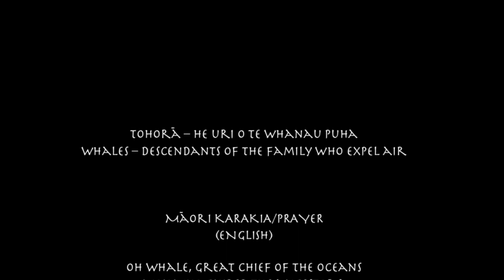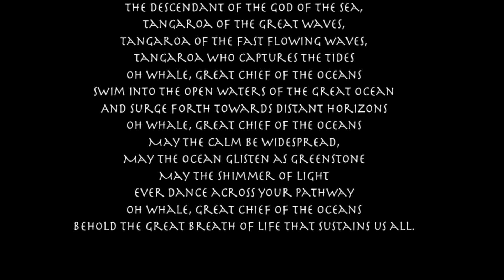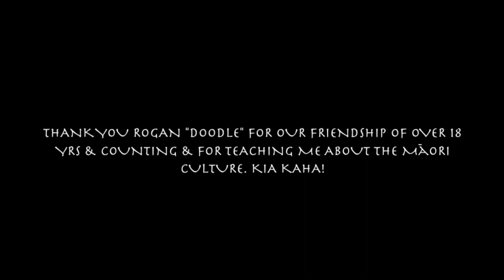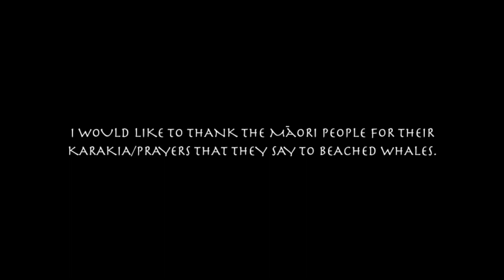Mayuka Thaïs - Tohorā He Waiata (The Whale Song) Feat. Hunia MacKay [Official Video]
Tohorā He Waiata (The Whale Song) is a collaborative work, the mission of which is to increase awareness in the urgency to protect Whales. The song was inspired by New Zealand, also known as Aotearoa, and its Māori people, who hold the Whales sacred in their hearts and lives. As the Māori pray for and bless Whales in the sea and those who have been beached and lay lifeless on the sand, I hope that my song will help save the remaining Whales who swim freely in the seas.